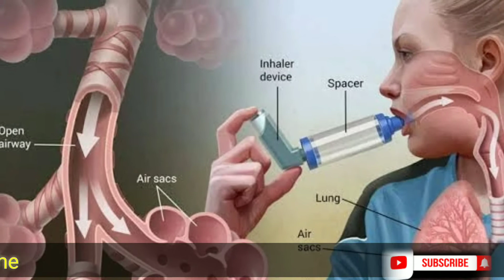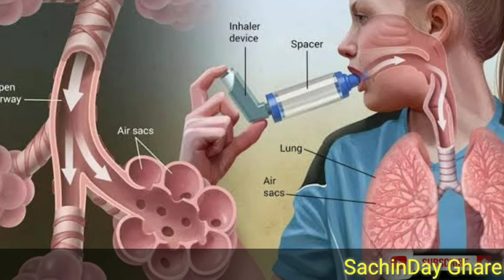Asthma ka Gharelu elaj || दमा का इलाज || asthma of symptoms || sachinday gharelu nuskhe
sachindayayurvadic ayurvedTiktok Asthma ka Gharelu elaj || दमा का इलाज || asthma of symptoms || Sachinday gharelu nuskhe

asthma ka ilaj,
.asthma ke lakshan,
.dama ka ilaj,
.how to cure asthma permanently,
.cure asthma permanently in 10 days,
.asthma ke liye yoga,
.asthma ka ayurvedic ilaj,
.asthma ka gharelu upchar,
.asthma thik karne ke upay,
.dama khansi ka ilaj,
.dama ka desi ilaj,
.how to cure asthma cough,
.asthma home remedies,
.asthma homeopathy treatment,
.asthma attack in hindi,
.natural treatment for asthma,
.saans fulne ki dawa,
.asthma natural treatment,
.asthma kaise hota hai,
.asthma symptoms